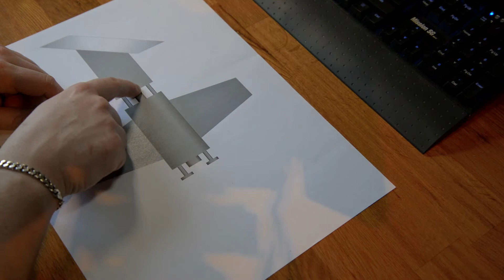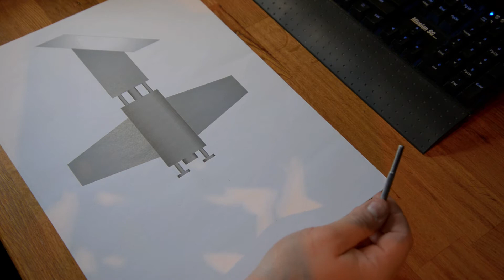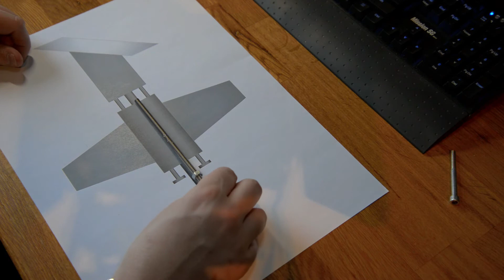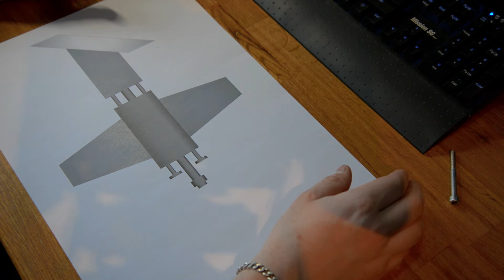MODDING THE SECONDARY MIRROR HOLDER - ADDING A 291N SPRING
I have just added a much stiffer spring to the secondary holder, in order to keep the slightly heavier mirror than the standard scope has, in place.